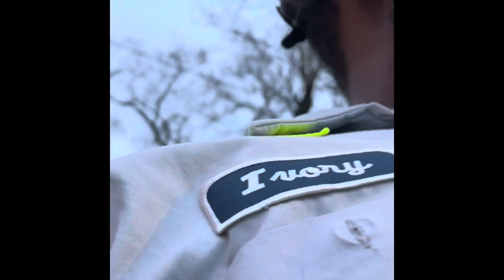Loading a 210 excavator on a dovetail trailer 🤦🏾🤦🏾🤦🏾🤦🏾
Hey my name is Ivory. I’m from Memphis. I’m a self trained operator. God bless!